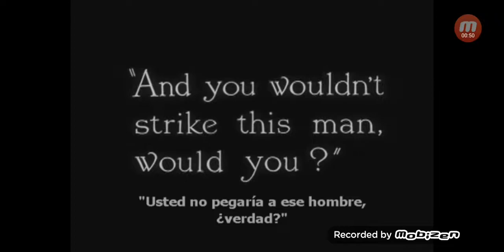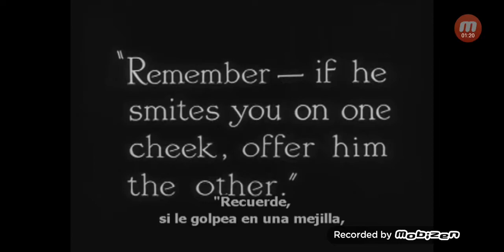Rambo vs Tolea 2020 MMA Rambo nu se lasă batut 😂😂 ce ai facut tolea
😂😂aşa se ântâmplă când vi la Rambo  la muncă cu cărămida ân cap 😂😂